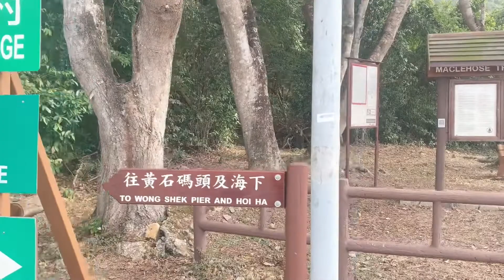Easy Hike at HongKong UNESCO GLOBAL GEOPARK| Chenie’s Vlog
Maraming salamat po sa inyong supporta. I really appreciate you all. God bless and stay safe everyone 💕💕.